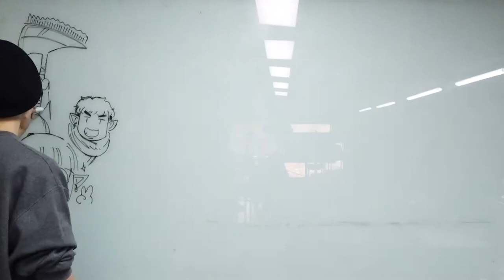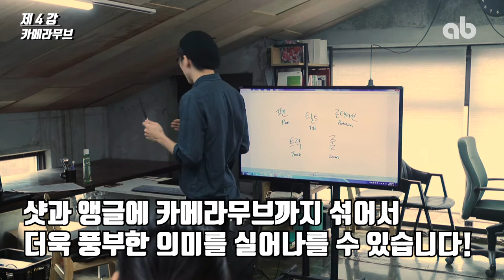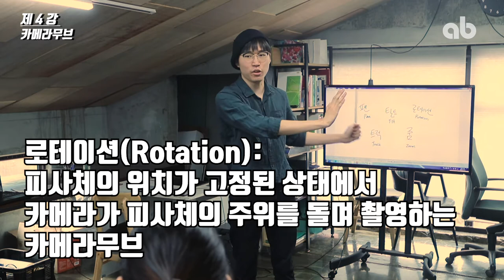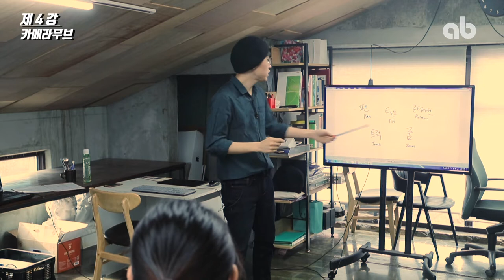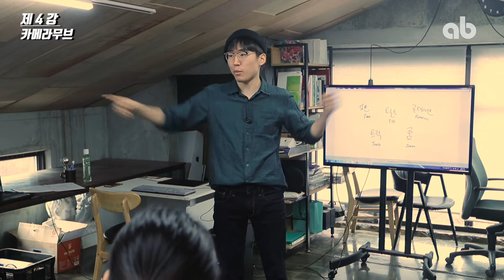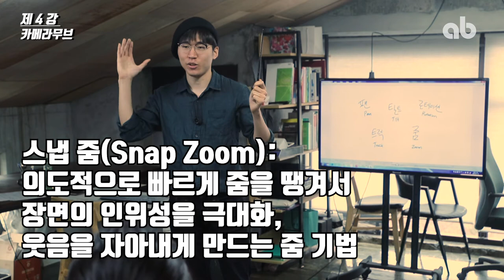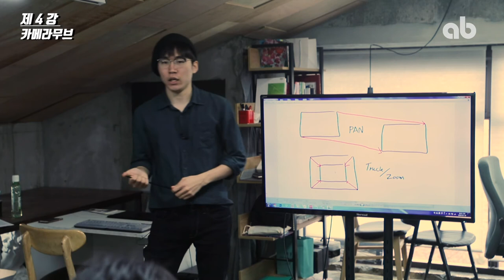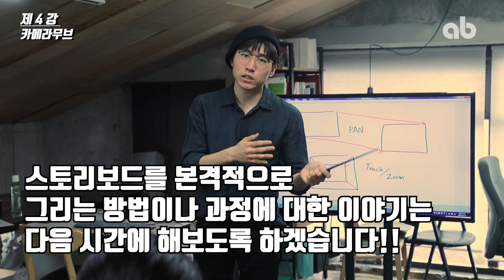[주환쌤의 미스터리한 연출발전소] 제 4강, 카메라무브에 대하여!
이주환 선생님과 함께하는 스토리보드 기초강좌 연출발전소 4강